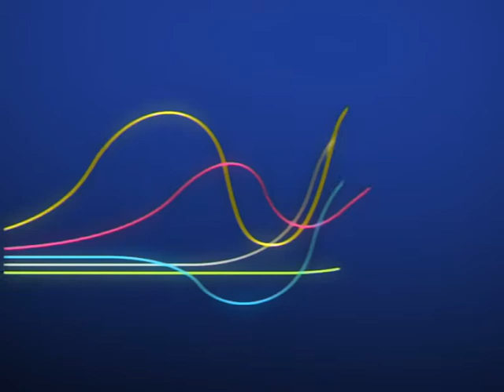Young leaders of Mongolian Dem Union 1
VIP CLARIFICATION, JUNE 18. The First Dem President Inauguration day. The MDU is a 1st and most powerful civil movement of Mongolia since 1990.